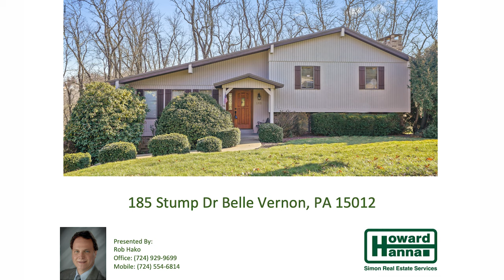185 Stump Dr Belle Vernon, PA 15012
Entertainers Will Love This Very Notable Home located in The Sweeney Plan w/ a Second Adjacent Building Lot! Featuring: A Wonderful, Granite Eat-in Kitchen w/ Soft-Close Drawers & Cherry Cabinetry w/ Pull-outs, and Like-New Hardwoods that makes this open space a place for everyone to enjoy! Also Featuring A Lower Level Like No Other: Family Room w/ Wet Bar, Brick Fireplace w/ Wood Burning Insert, and opens to Den Area, and A Game Room that's accented with Tongue & Grove Poplar Ceilings, Skylights, Hardwood Floors, and equipped with access to the 17'x8.5' Private Concrete Patio. And, You'll Love the 22'x8' Rear Deck with Bench Seating, 2-Story Shed, Concrete Parking that can be even utilized for more outdoor activities, or entertainment! Note the 6'x7' Covered Front Porch, the Metal Roof is only a few years old, and it comes with a 1-Year HSA Home Warranty for the New Owner; HSA covers the Seller too while its listed!

Contact Rob Hako today to learn more!

This video was created by Hydro Hawk Photography